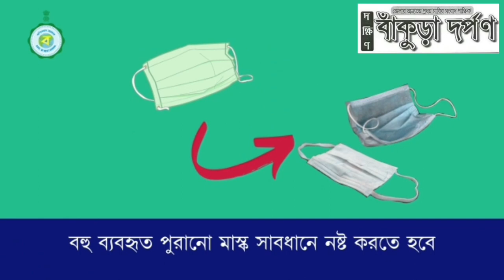বাড়ি আমার ভাঙ্গন ধরা দামোদরের পাড়ে...। একটি বিশেষ প্রতিবেদন